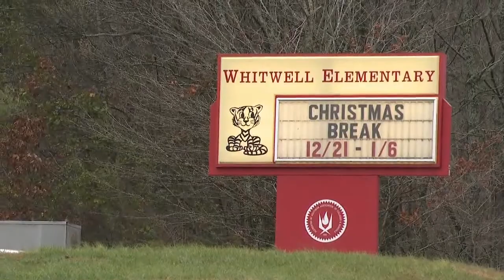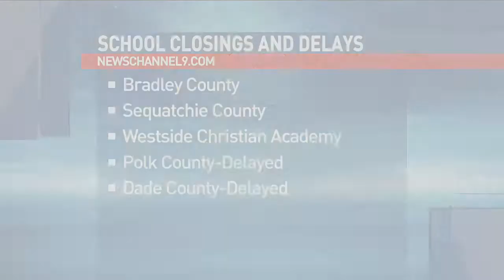Team coverage of snow in Chattanooga area Tuesday, 12 10 19